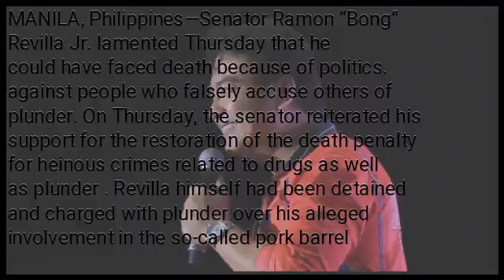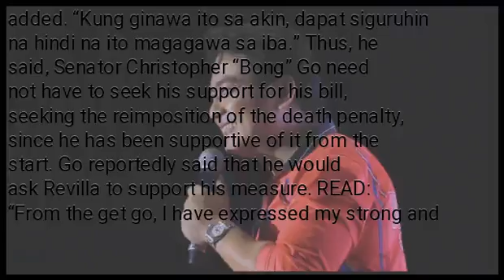Revilla: ‘I could have faced death just because of politics’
MANILA, Philippines—Senator Ramon “Bong” Revilla Jr. lamented Thursday that he could have faced death because of politics. against people who falsely accuse others of plunder. On Thursday, the senator reiterated his support for the restoration of the death penalty for heinous crimes related to drugs as well as plunder . Revilla himself had been detained and charged with plunder over his alleged involvement in the so-called pork barrel scam. But in December 2018, the Sandiganbayan acquitted him of plunder. READ:  “I am not affected by this proposal dahil acquitted ako, not guilty. Napatunayang ginipit lang ako,” he said in a statement. “Pero sa pinagdaanan ko na inakusahan ng mali at inabswelto at pinawalang-sala, dapat may kaakibat na parusa sa mga nanggipit at nang-api.” “I could have faced death just because of politics,” Revilla added. “Kung ginawa ito sa akin, dapat siguruhin na hindi na ito magagawa sa iba.” Thus, he said, Senator Christopher “Bong” Go need not have to seek his support for his bill, seeking the reimposition of the death penalty, since he has been supportive of it from the start. Go reportedly said that he would ask Revilla to support his measure. READ:  “From the get go, I have expressed my strong and personal support to capital punishment for drug trafficking and plunder,” Revilla said. “If at all, ako ang hihingi ng tulong sa kanya [Go], to support yung aking panukala na idagdag sa batas, to prevent it from being weaponized for politics, na false accusers should also suffer death,” he further said. /jpv...